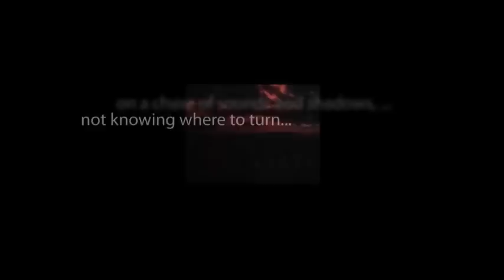CBS Radio Mystery Theater "The Moonlighter" starring Howard da Silva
When a friend tells him of an opportunity to double his income, a man with an extremely extravagant wife jumps at the offer. The problem is, he must give up a piece of his soul in exchange.